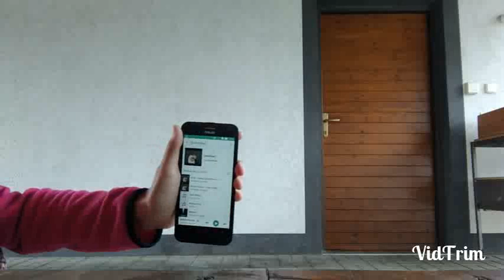Takový to tancování no😂❤️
VidTrim_6578

Díky holky💝